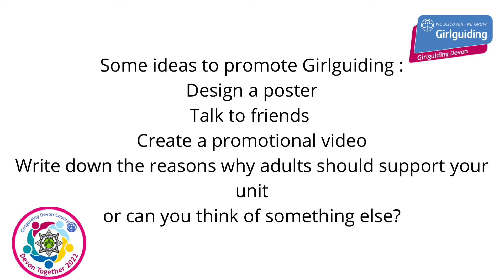Girlguiding Devon Together - Promoting Girlguiding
A chance to shout out about Girlguiding, why you enjoy being a part of this organisation and help us grow Guiding for the future.